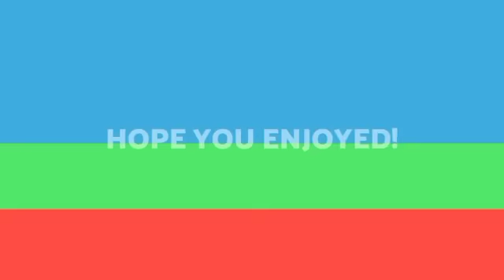Heile!|Zoram Mipui hriat ngei ngei tur thu pawimawh tarlan a ni ta.